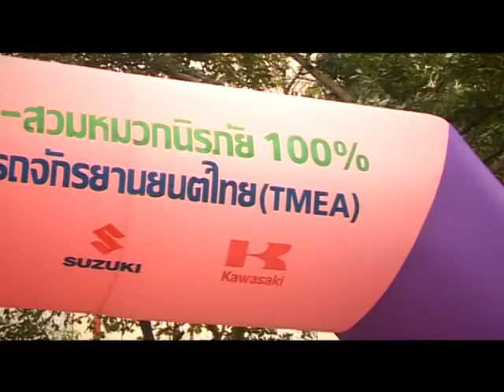ทศวรรษแห่งความปลอดภัยตอนที่ 2